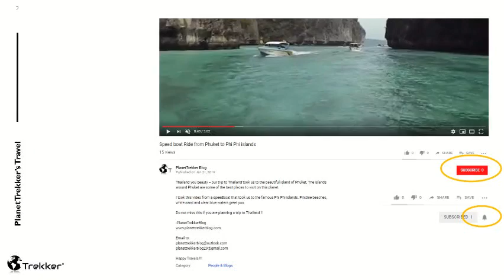Taj Madikeri Resort & Spa Zipline Ride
During our recent visit to Taj Madikeri (May 2019), I did take their zip line ride. The ride is 500 meters long and hardly takes 30 seconds.

One gets to a bird's eye view of the Resort, the beautiful valley, and the majestic mountain slopes. Do try this ride if you are visiting Taj Madikeri Resort & Spa, Coorg, Karnataka